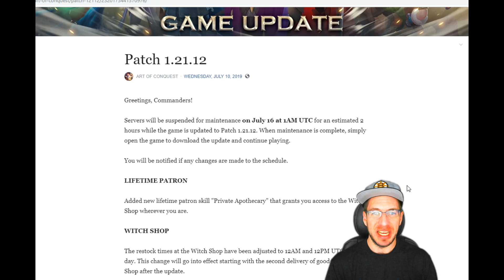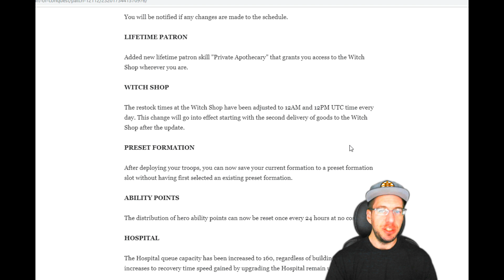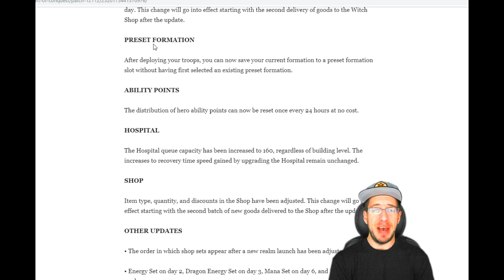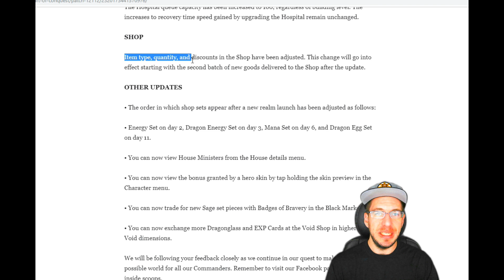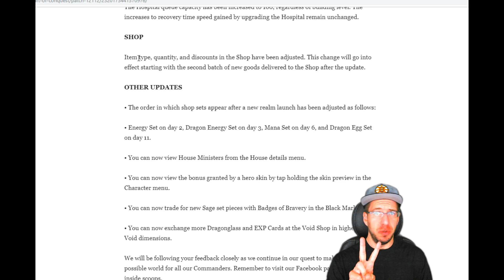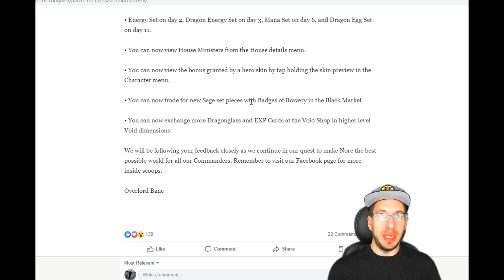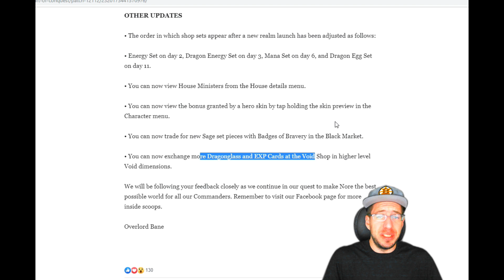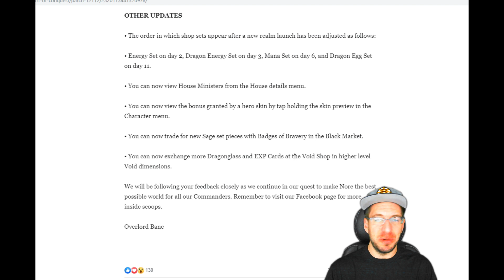Art of Conquest: Patch 1.21.12 Review! Huge Quality of Life Upgrade!